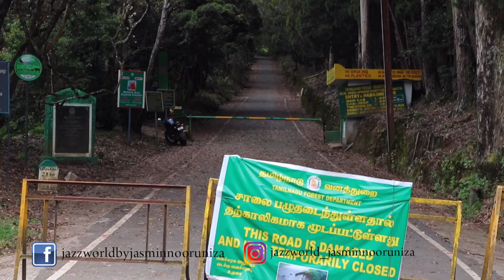Botanical Garden Ooty | Must visit place in Ooty | Garden Timings and Entry Fees | Jasmin Nooruniza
The Government Botanical Garden, Udhagamandalm was established in 1848. Its cover an area of around 55 hectares, and lie on the lower slopes of Doddabetta peak. It is maintained by the Tamil Nadu Horticulture Department. The Gardens have around a thousand species, both exotic and indigenous, of plants, shrubs, ferns, trees, herbal and bonsai plants. In the centre of the Gardens lie a fossilized tree trunk estimated to be 20 million years old. The Gardens consist of several lawns with flowering plants, ponds with lilies, beds of flowers and ferns laid out in an Italian style, several plots of flowering plants, a variety of medicinal plants.

Hope you all enjoyed it. It would really mean a lot to me.

Everything you see on this video is created by me unless otherwise stated.